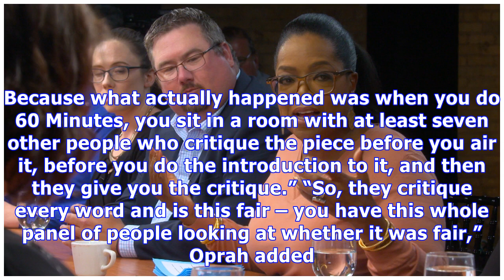Oprah Fires Back At Trump For Dissing Her ’60 Minutes’ Interview: ‘I Don’t Like Giving Negativity...